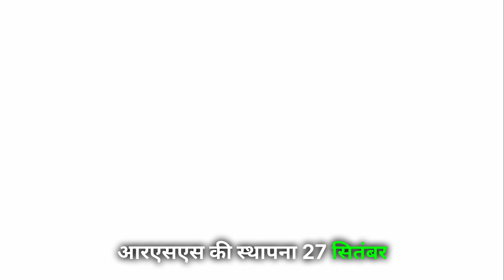जानिए क्या है राष्ट्रीय स्वयंसेवक संघ और इससे जुड़ी कई दिलचस्प बातें राष्ट्रीयस्वयंसेवकसंघ#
आरएसएस की फुल फॉर्म राष्ट्रीय स्वयंसेवक संघ होती है। यह एक शैक्षिक, हिंदू राष्ट्रवादी, गैर-सरकारी और दुनिया का सबसे बड़ा स्वैच्छिक गैर-सरकारी संगठन है।
आरएसएस की स्थापना 27 सितंबर 1925 को विजयादशमी के दिन हुई थी। इसका मुख्य उद्देश्य एक सामाजिक संगठन की स्थापना करना था जो हिंदू समुदाय को एकजुट करता है।
आरएसएस का कहना है कि राष्ट्रीय स्वयंसेवक संघ की विचारधारा भारत की निस्वार्थ सेवा के सिद्धांत पर आधारित है। RSS भारत की सबसे बड़ी धर्मार्थ संस्था भी है। RSS एक स्कूल “विद्या भारती” चलाता है, और हमारे ‘आदिवासी’ भाइयों के लिए “वनवासी कल्याण आश्रम” नामक एक संस्था भी चलाता है।
दुनिया के सबसे बड़े स्वयंसेवी संगठन राष्ट्रीय स्वयंसेवक संघ की स्थापना केशव बलराम हेडगेवार ने की थी. भारत को हिंदू राष्ट्र बनाने के लक्ष्य के साथ 27 सितंबर 1925 को विजयदशमी के दिन आरएसएस की स्थापना की गई थी. 2025 में ये संगठन 100 साल का हो जाएगा. नागपुर के अखाड़ों से तैयार हुआ संघ मौजूदा समय में विराट रूप ले चुका है.
संघ के प्रथम सरसंघचालक  हेडगेवार ने अपने घर पर 17 लोगों के साथ गोष्ठी में संघ के गठन की योजना बनाई. इस बैठक में हेडगेवार के साथ विश्वनाथ केलकर, भाऊजी कावरे, अण्णा साहने, बालाजी हुद्दार, बापूराव भेदी आदि मौजूद थे.